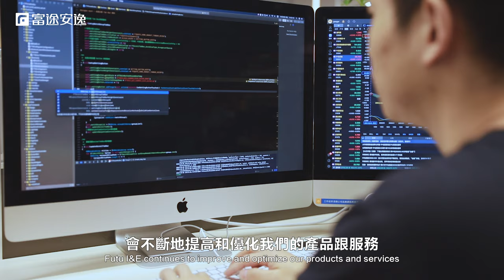Futu I&E 富途安逸 (short version)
Futu I&E, as the corporate service brand of FUTU (Nasdaq: FUTU), provides corporate clients with H.K. & U.S. IPO distribution,  IR & PR services, as well as ESOP management solutions.